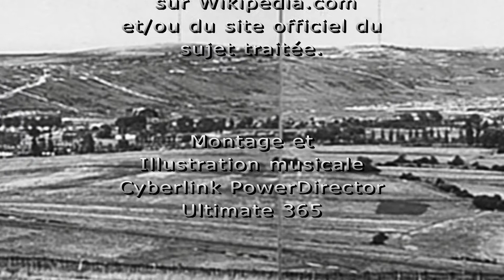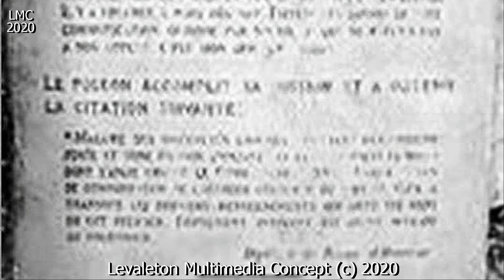IL ETAIT UNE FOIS VERDUN 21 février 1916